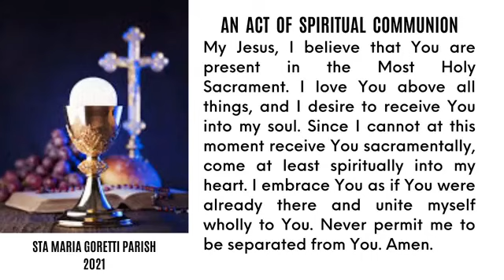Feb. 26, 2021 | Holy Mass on Friday of the First Week of Lent presided by Fr. Dave Concepcion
Feb. 26, 2021 | Holy Mass on Friday of the First Week of Lent, presided by Fr. Dave Concepcion at Sta. Maria Goretti Parish.

1st Reading : Ez 18:21-28 Hear now, house of Israel.
Psalm : Ps 130 If you, O Lord, mark iniquities, who can stand?
Gospel : Mt 5:20-26 You shall not kill.